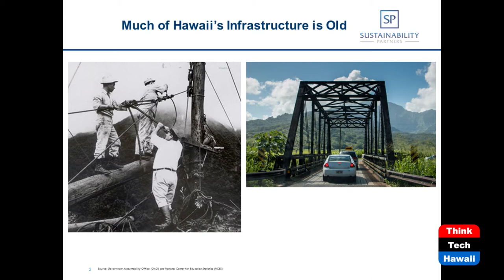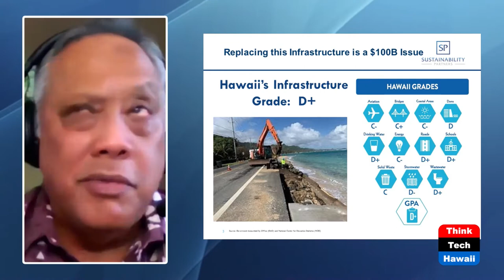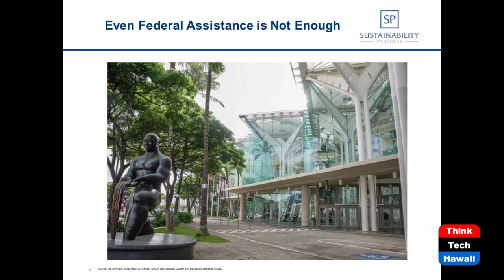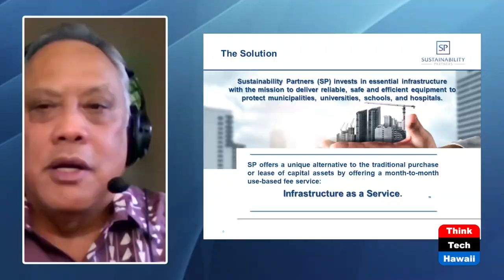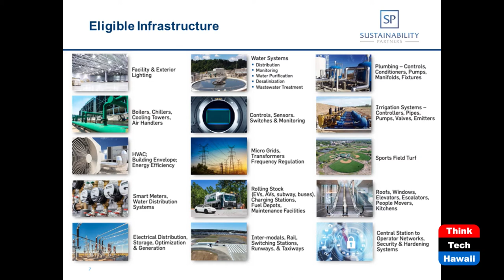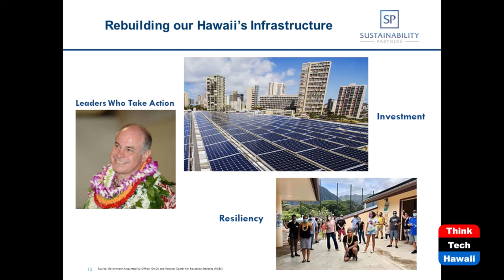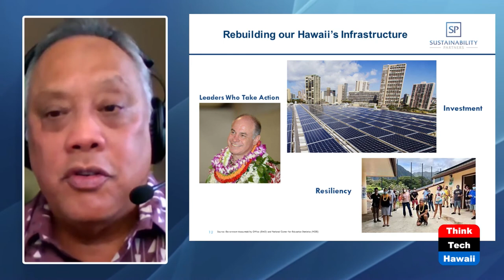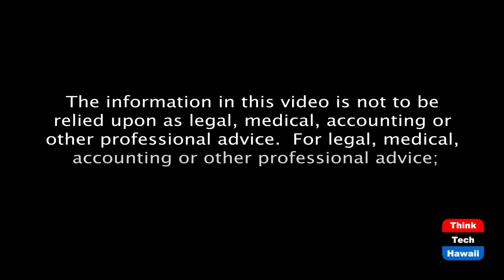Sustainability Partners (Hawaii: State Of Clean Energy)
Hawaii’s Infrastructure Solution.  The host for this episode is Mitch Ewan.  The guest for this episode is Benson Medina.

Hawaii has a $100B problem.  The infrastructure that was built shortly after Statehood in 1959 is over 60 years old and crumbling.  No concessions were made to replace or upgrade this infrastructure and now we have reached a “mission critical” stage.

Sustainability Partners was developed to address these critical needs with a unique program that provides infrastructure capital for government projects on a usage fee basis.  This program does not show up as debt on the balance sheet, eliminates deferred maintenance and only charges fees based on usage.

When Sustainability Partners won a 10-year contract to provide electrification of transportation for all state agencies and every County, it was signaled the beginning of a “strategic partnership” that will change the face of Hawaii’s energy and infrastructure future for decades to come.